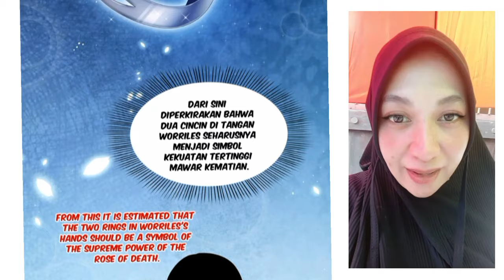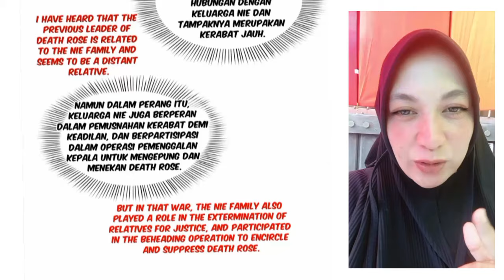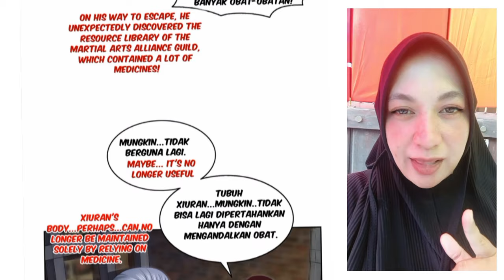Kaisar ji yang tabah , Wanwan Chapter 481 Sub English Indo ( Perfect Secret Love )